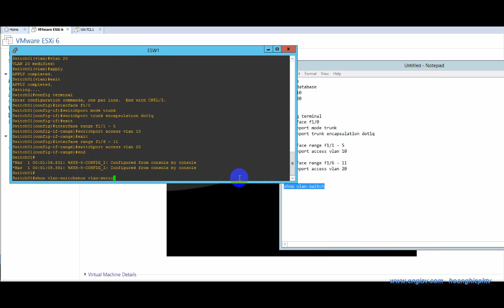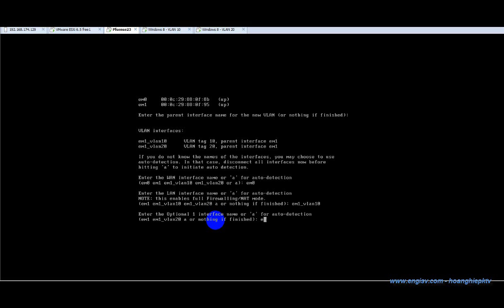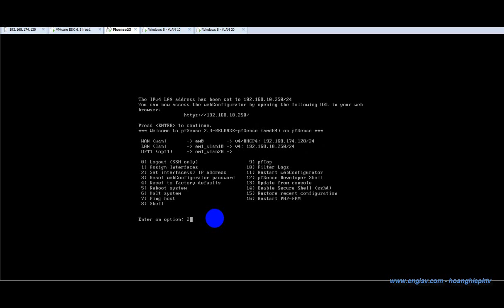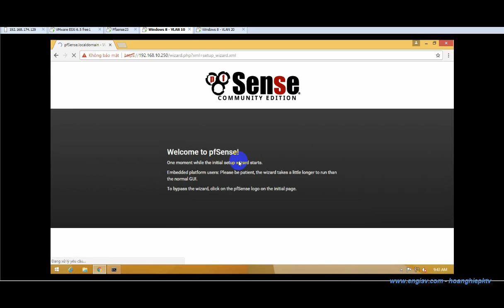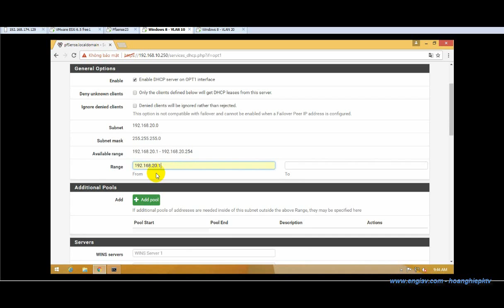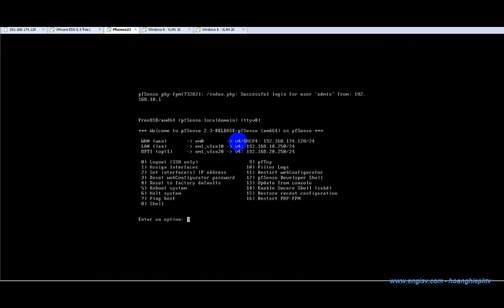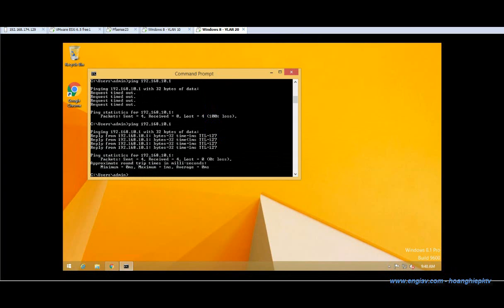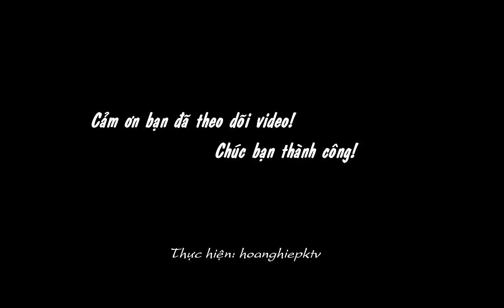Cấu hình InterVLAN trên giao diện consolse của Pfsense